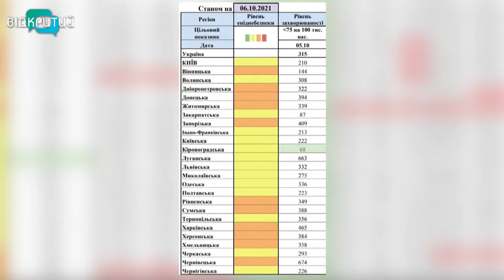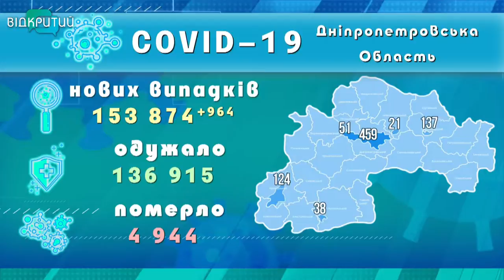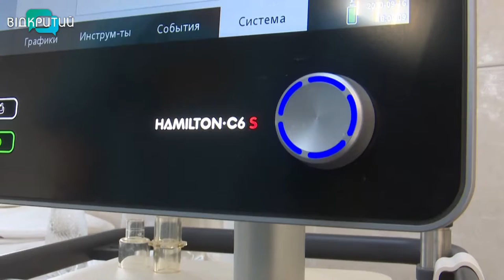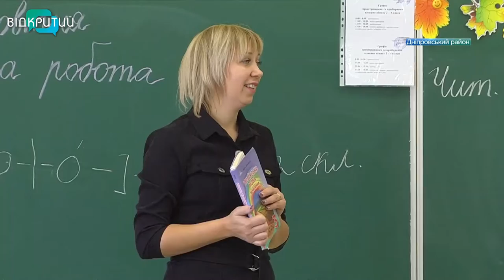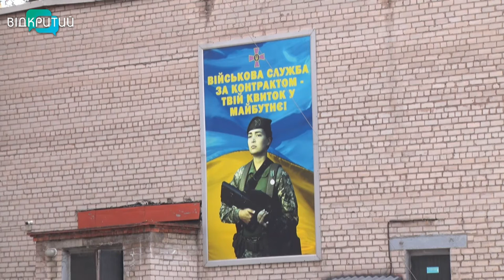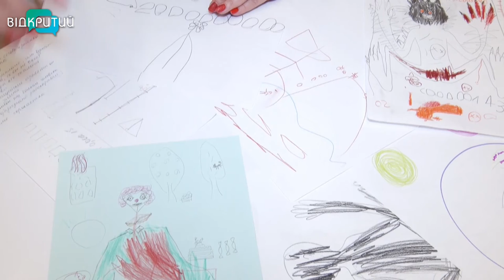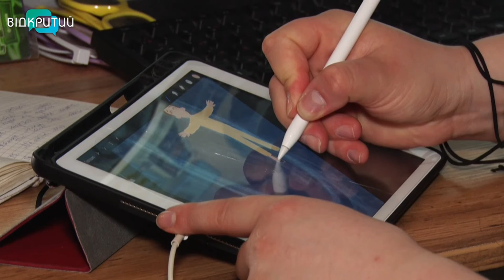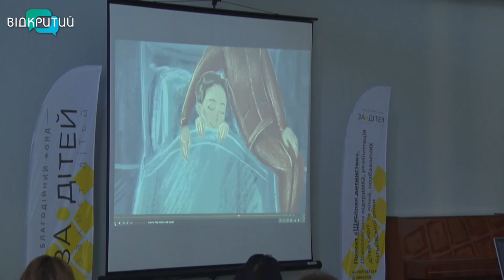Новини OPEN NEWS від 6 жовтня 2021 року 20:15